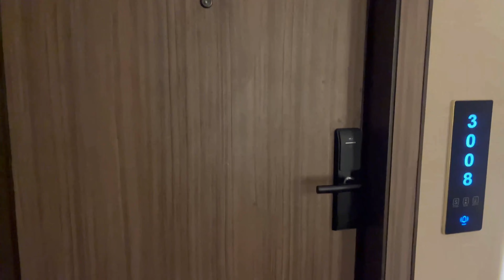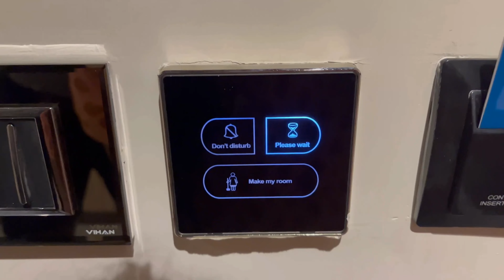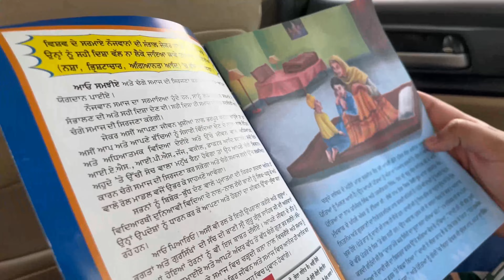Amritsar Vlog 2024 | Wagah Border Adventure | golden temple Amritsar 2024 - Part 1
Amritsar Vlog 2024 | Wagah Border Adventure | golden temple Amritsar 2024-Part1”
amritsar latest vlog | Wagah Border Adventure | golden temple amritsar tour 2024 - Part 1| Daily Vlog | Life of Ritika & Kashish

                                                                        amritsar  vlog 2024

Welcome back to Life of Ritika and Kashish! 🌟 In our latest vlog, we take you on An unforgettable journey through Amritsar, Punjab, in our latest travel vlog! Explore the top Amritsar tourist places, including the majestic Golden Temple amritsar , a must-visit spot in Amritsar, India. Indulge in the city's culinary delights, from the famous Amritsari Kulcha to mouthwatering street food.

🤩 Join us as we immerse ourselves in the vibrant atmosphere of Amritsar and witness the grandeur of the daily Wagah Border ceremony. It's a visual spectacle you won't want to miss! 🎉

We'll take you along on our journey to some of the most amazing places on Earth! 🌏

In this video, we'll share:

🔸 The electrifying atmosphere at the Wagah Border ceremony.
🔸 Our personal insights and tips for a memorable visit to Amritsar.

Whether you're an avid traveler, a culture enthusiast, or just looking for your next vacation destination, this vlog has something for everyone. Join us on this unforgettable adventure by watching the full video now!

📌 Topics Covered:
Wagah border video 2024
Amritsar vlog.
Amritsar must visit places.
wagah border parade
Wagah Border adventure and wagah border ceremony.
Amritsar budget stay.
golden temple amritsar.
Amritsar travel
Where to stay in Amritsar
Amritsar budget hotel
Amritsar tour guide
Indian culture.
travel vlog.
Amritsar exploration.
cultural experience.
Amritsar tourist places.
local cuisine.
travel tips.
India adventure.
Life of Ritika and Kashish.

Thanks for being a part of our journey, and we can't wait to take you with us on the next adventure. 💖🌍🧳